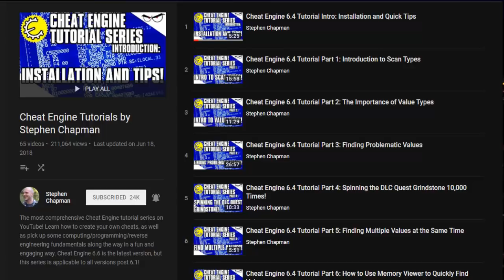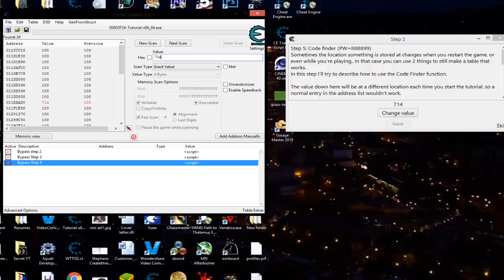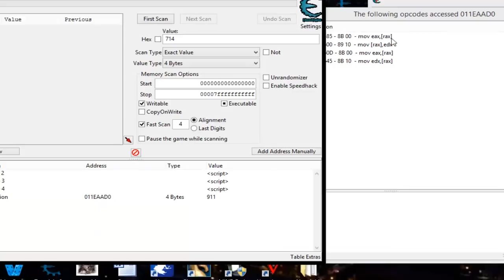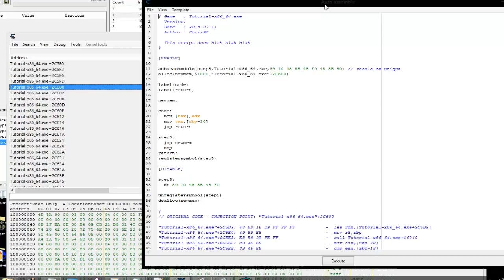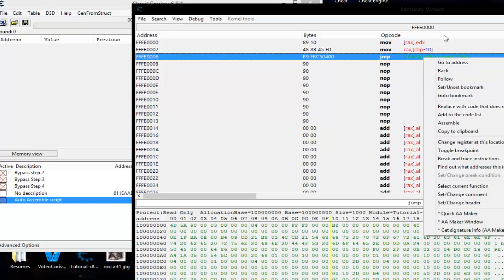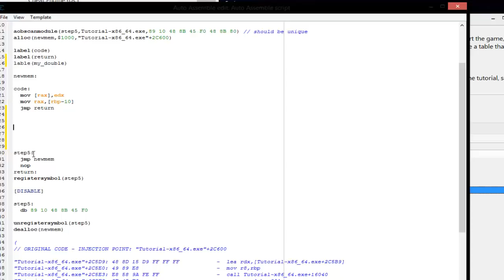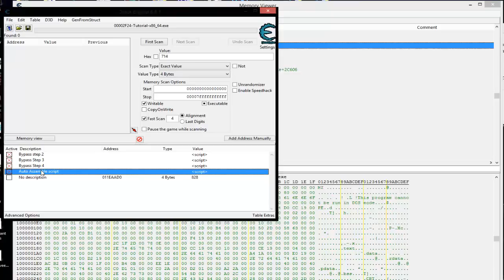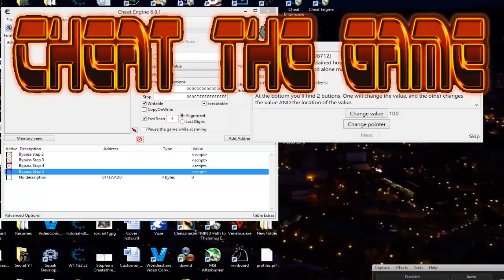CE Tutorial Beginners Series Part 3: Step 5 More In Depth About Scripts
The Best Source To Learn Game Hacking CE Tutorial Beginners Series Part 3: Step 5 - Continuing on in part 3 we go over more on how Scripts Operate - The Importance of knowing Label Placements, Bytes, names. and much more. Core basics for the Beginner you must know before you can graduate into more advanced things.

UPDATED FOR A LIMITED TIME I AM ALLOWING ACCESS TO HAVE ALL CTG CHEAT TABLES***

Thank you to the CTG Partners:
GuidedHacking.Com
Seneeki
Alessandro Leitao
Mattia Leoni
Xiongyu Zhu
Richard Tester
Skoolzout1
Jerry
Shinobi
TwilightKillerX
Enlisted
Robert C
Sean Longmore
Lord Zexx

FlufferNutter
MOnster
Richard Tester
TakenFive
Exploit Modz
Aygul Korkmazlar

Chris Fayte @ Cheat The Game